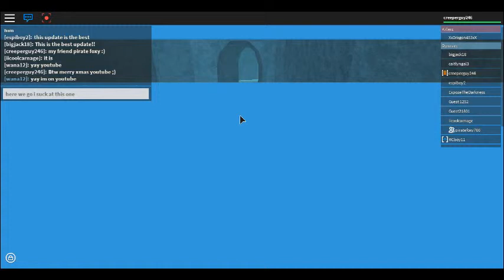Deathrun 1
Description